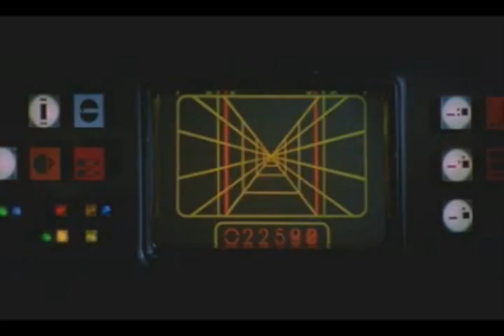Star Wars final mix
This was the final piece of work for the sound for picture module of my degree course at Deep Blue Sound, done in 2008 I think.  Most of the sounds are totally original and created by me using found sounds and digital editing techniques and audio effects.  Even the sound for R2D2 was created by me using my SH201 synthesizer.